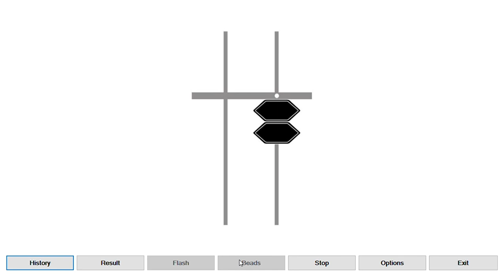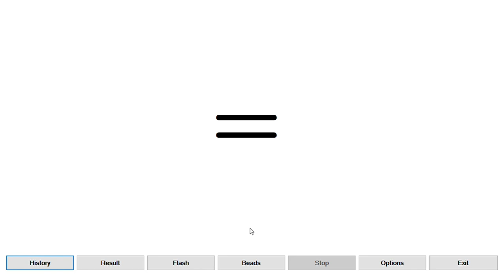Rising Star Radaur and Yamunanagar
We are taking classes online as well as offline.
Choose any program - 4 days per week or 2 days per week
For more details call or whatsapp at 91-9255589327

Course offered

1. Abacus
2. Vedic Maths,
3. Reasoning
4. Computer Coding
5. IMO Prepration
6. Maths Tuition
7. Rubix Cube